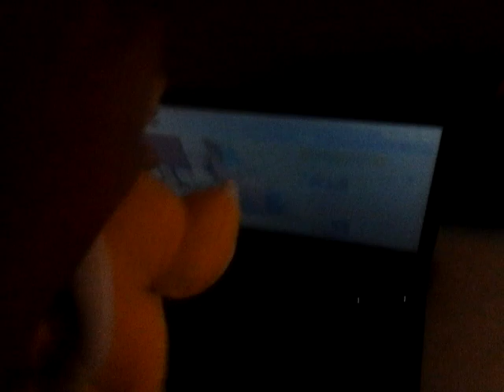Smb360x show: bowser junior gets in trouble!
Bowser gets a call saying that junior has caused trouble and bowser junior is about to get it.